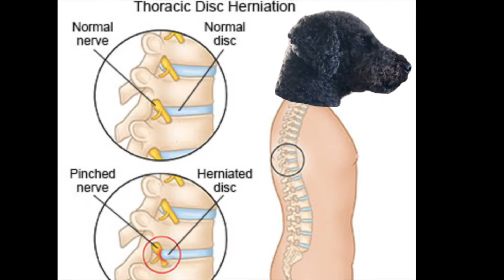How American is Little Caesar's Bacon Wrapped Pizza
Doodle and Dane take a taste test in the good 'ol USA where you can wrap anything in bacon and people will love it. (Insert Bald Eagle Screech)